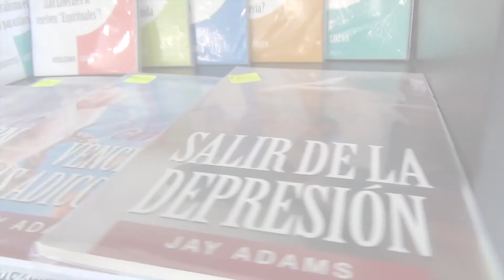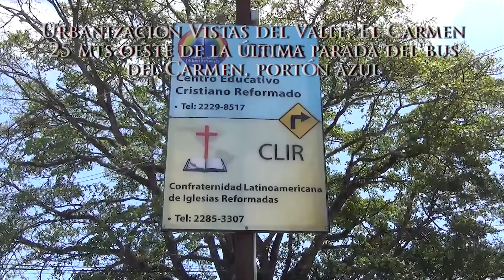Feria del Libro 2018